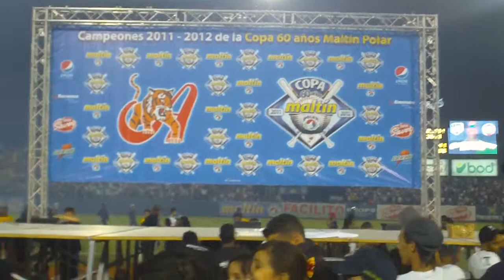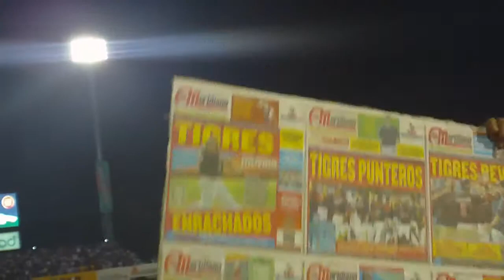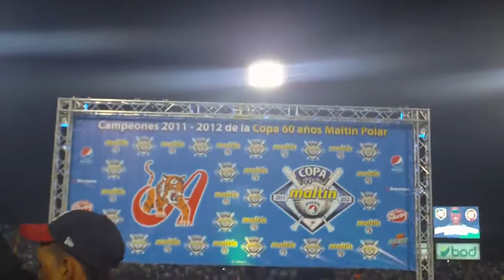FDS SALUDOS FHER Y LISSI TIGRES CAMPEONES 2012